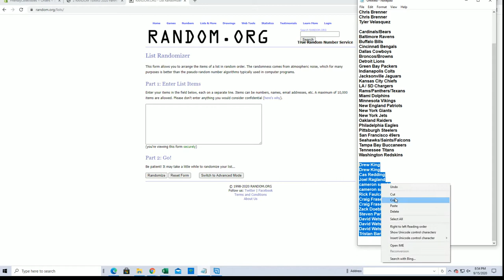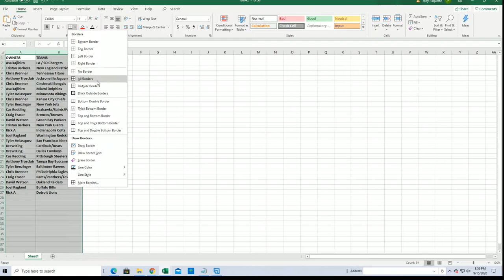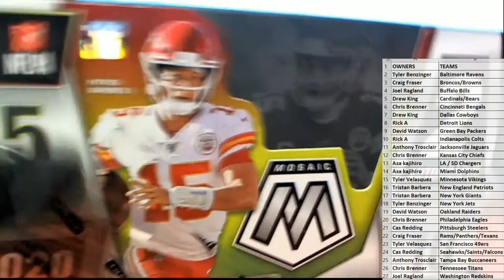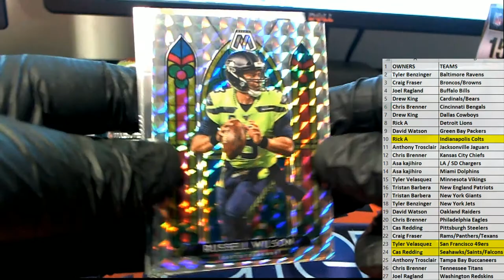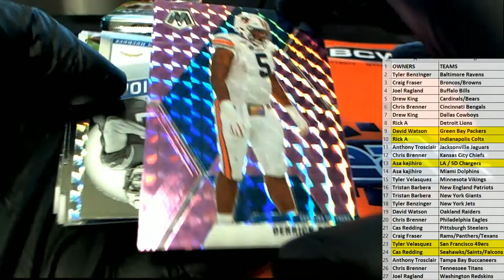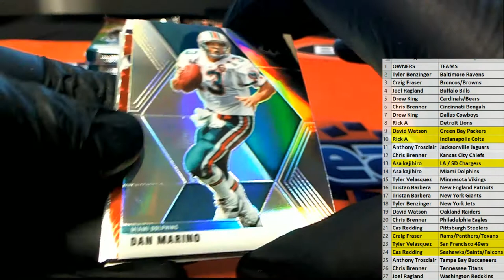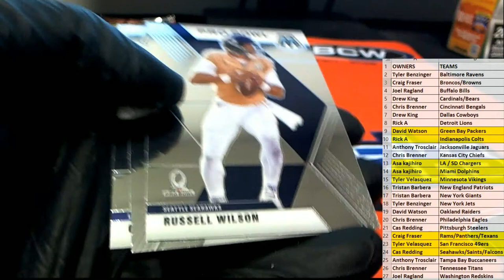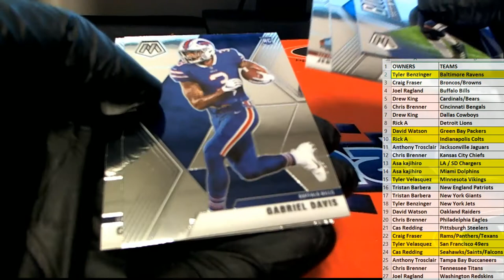2020 Panini NFL Mosiac Football Hobby ID MOSAICFBHB109